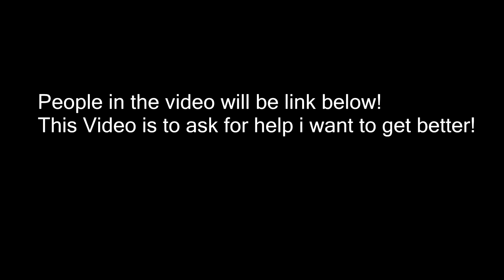Shots on bots! (I'm trying) Ft. Kaioter & aN Platinum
- Flamerang